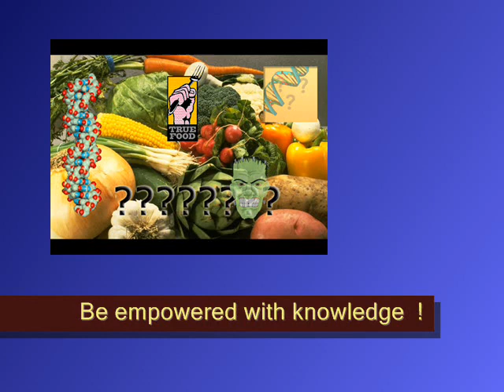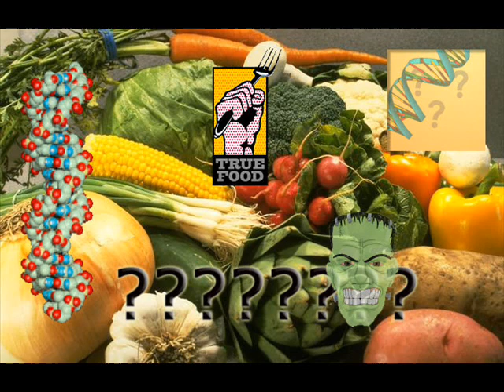Secret Genetic War ? (part 2/2)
Learn Fast ! Jeffrey Smith of responsible technology dot org was a guest on coastam radio Sept. 12, 2012.  Audio is edited and sped up to enhance intake speed.  Certainly many folks have too little time on their hands and there is little left at any rate to waste.

Please help  to stop the wicked agenda of the agri-chemical industry as it wrecks havoc worldwide ongoing at this time.  It is a big problem, but aware people can do much to stop the evil.  Blessings  to all who pass this way, and may you find your way 'home' with true peace and love in your heart.   And maybe you can enjoy growing a garden sometime too !   Aloha  (literal :  alo'   exchange    ha'  breath of life)
                 Visit whirledenergy channel for many more vids and topics sometime : )